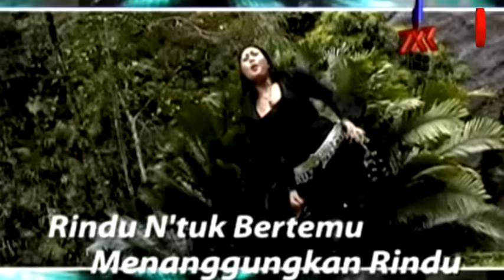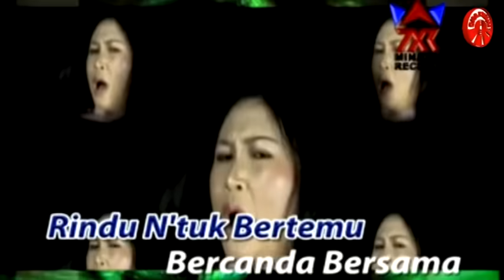Dian Widya - Abang Roni [Official Music Video]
Dian Widya - Abang Roni

Album : Disco House Dangdut Abang Roni